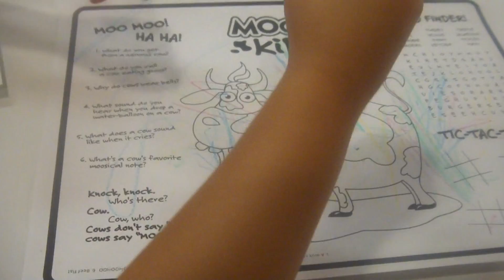"Too Short! (Life and Haircuts)" Day in the Life!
Filmed on Thursday, September 6,  2012- A day in the life of our family with a 2 year old (35 months) and a 13 month old. =)